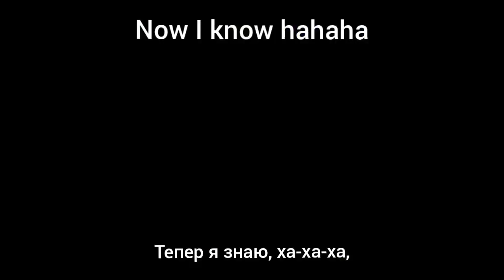part 60. Venus Mr Sac Oti Bay